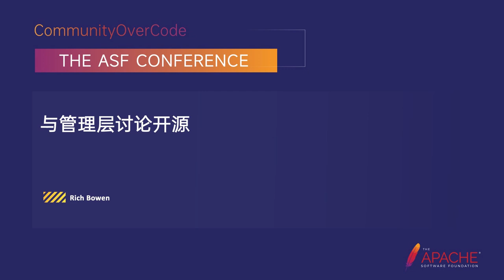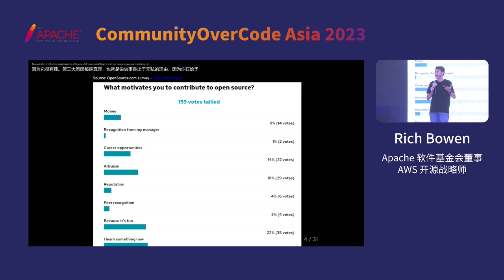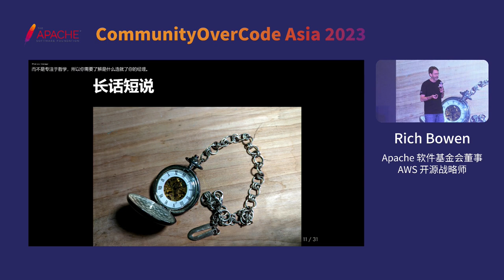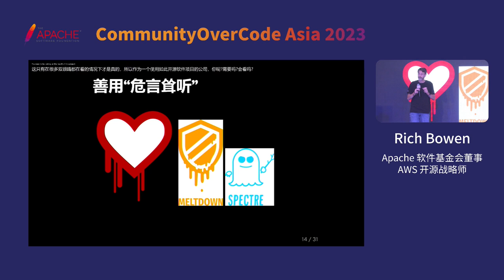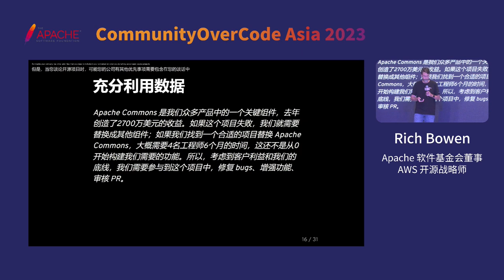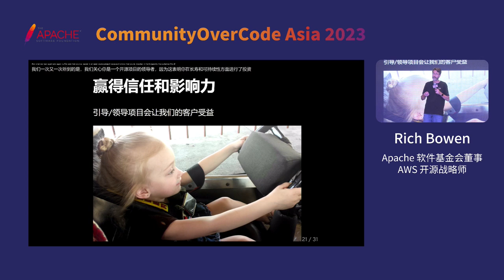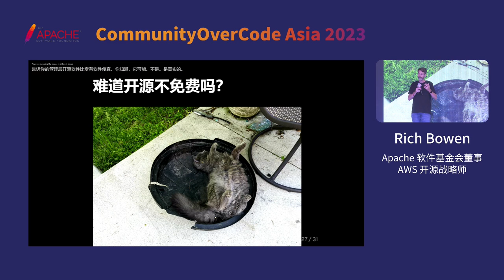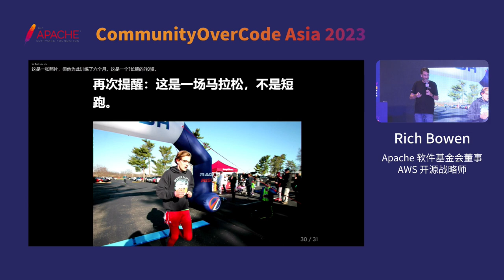Talking With Management About Open Source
Rich Bowen has been involved in open source since before we started calling it that. He’s a member of the Apache Software Foundation, where he currently serves as a board member and VP Conferences. Rich is an Open Source Strategist at AWS.

For those of us who already know how important open source is, it canbe challenging to persuasively make the case to management, because weassume that everyone already knows the basics. This can work againstus, confusing our audience and making us come across as condescendingor concerned about irrelevant lofty philosophical points.In this talk, we take it back to the basics. What does managementactually need to know about open source, why it matters, and how tomake decisions about consuming open source, contributing to opensource, and open sourcing company code?